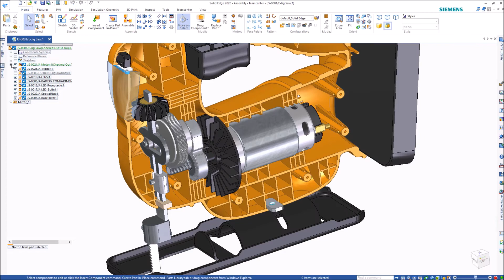Teamcenter Rapid Start - Plataforma Multi CAD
Teamcenter Rapid Start: A evolução do gerenciamento do ciclo de vida do produto.

Se você não é usuário de soluções Siemens em sua engenharia, poderá ter também a potência da melhor ferramenta PLM do mercado. Com uma plataforma multiCAD é possível gerenciar ferramentas CAD como Solidworks, Catia, Creo, entre outras.

Visite também o nosso blog para notícias sobre gestão e tecnologia, tutoriais e soluções para a indústria 4.0

Acompanhe nossas atualizações sobre treinamentos, eventos, produtos e novidades sobre a Indústria 4.0: